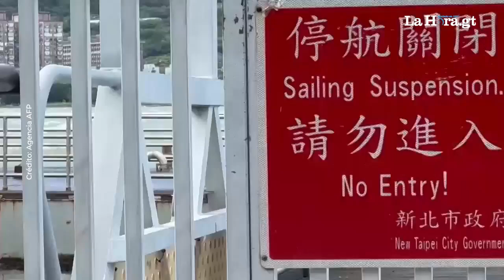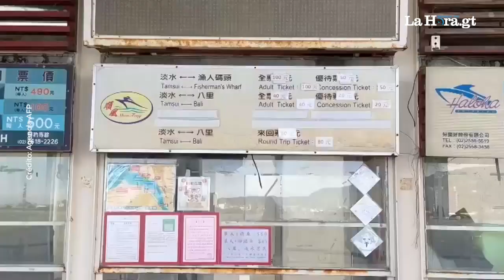El supertifón Krathon continúa rumbo a Taiwán con rachas de viento de hasta 245 km/h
El supertifón Krathon continúa su rumbo a Taiwán con rachas de viento de hasta 245 kilómetros por hora (km/h), obligando a la suspensión de las clases y los trabajos.